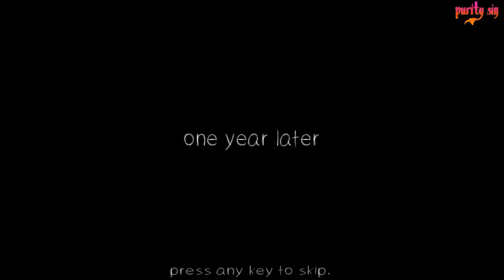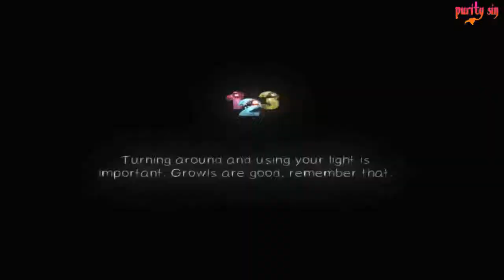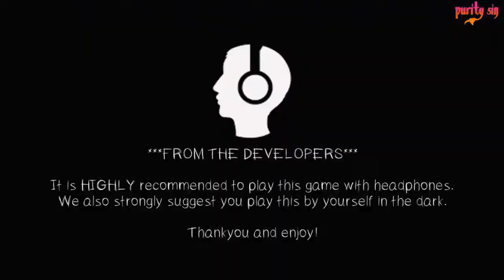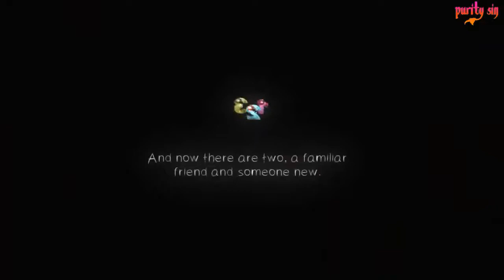Purity Plays 1 2 3 Slaughter-Me-Street {2} Falling forever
Well the update is good. The monster is still a bit too fast and well I found a bug.